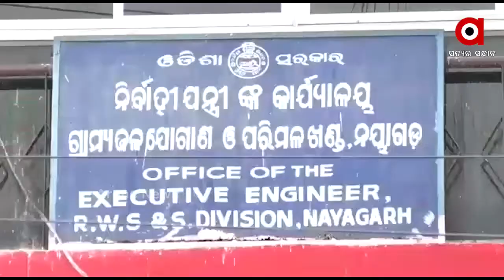ଚାଷୀଙ୍କ ଉପରେ ପ୍ରଶାସନର ଜୁଲମ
ଚାଷୀଙ୍କ ଉପରେ ପ୍ରଶାସନର ଜୁଲମ l  ବିନା ଅନୁମତିରେ ଚାଷୀଙ୍କ ଜମିରେ ଜୋର ଜବରଦସ୍ତି ବୋରୱେଲ  ଖୋଳୁଛି  RWSS l ଯାହାକୁ  ନେଇ ଥାନା ଠାରୁ ଆରମ୍ଭ କରି ଜିଲ୍ଲାପାଳଙ୍କ  ଦୃଷ୍ଟି ଆକର୍ଷଣ ପରେବି କୌଣସି ସୁଫଳ ମିଳୁନଥିବା ଅଭିଯୋଗ ...
ଅଧିକ ଖବର ପାଇଁ ଡ଼ାଉନଲୋଡ କରନ୍ତୁ “Argus News” ଆପ୍